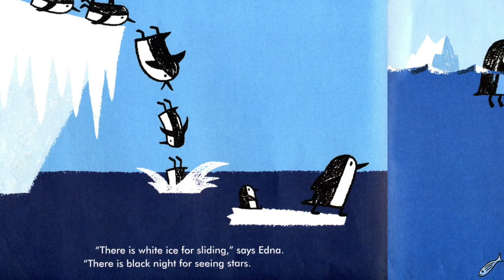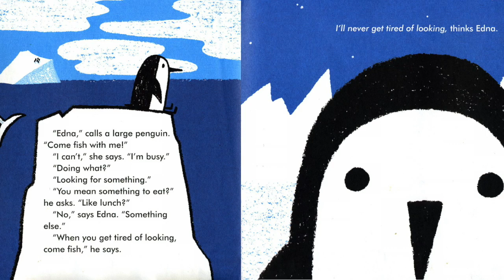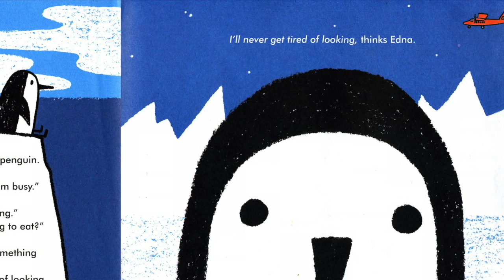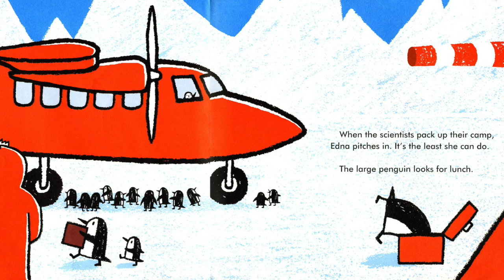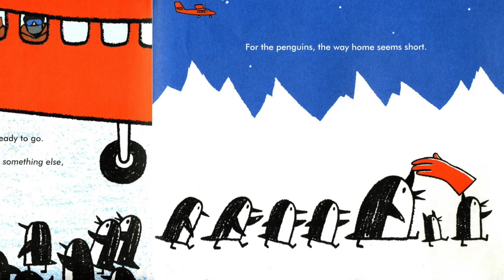A Penguin Story Book Online | Winter Books for Kids | Children's Books Read Aloud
Hey Happy Readers!!  Welcome to our Children's Books Read Aloud! In this video we present one of our Winter Books for Kids, A Penguin Story book read aloud by Beth with Happy Cultivated.

Today's Winter Book: A Penguin Story is written by Antoinette Portis

Donate to our expanding educational channel that helps kids grow a love of reading great books

Support the Author and purchase the penguin book, A Penguin Story

In the Winter Children's Book, A Penguin Story, the Peguin Edna is on a search for something more than just white, black and blue. She searches everywhere and then suddenly finds something amazing! At the end of the book, Edna is walking around with an orange glove penguin hat. A Penguin Story is a great addition to Winter Books for Kids!!